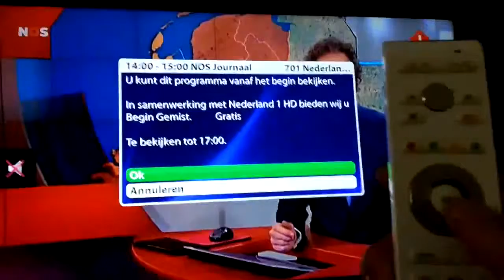Hoe werkt Begin Gemist?